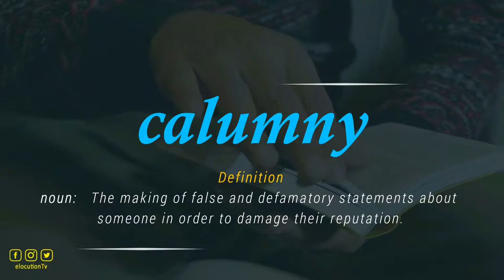How To Pronounce Calumny | What Does It Mean?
How To Pronounce / How To Say Calumny

Vocabulary Builder